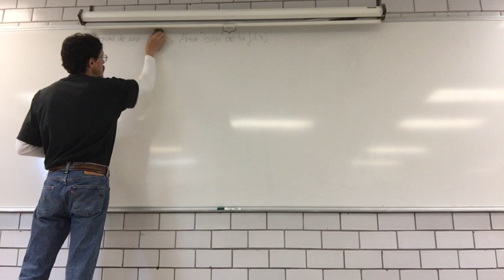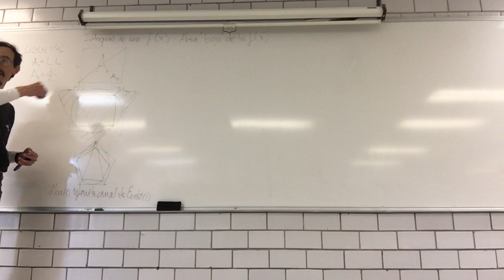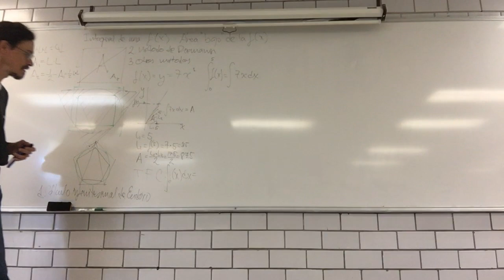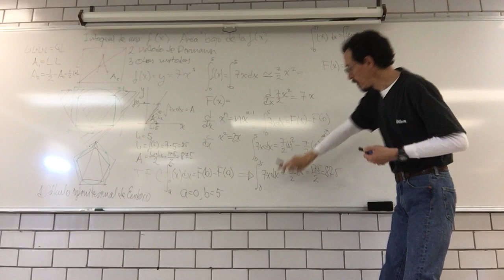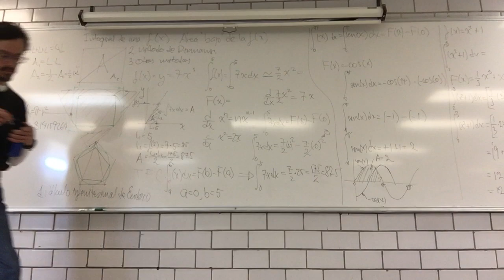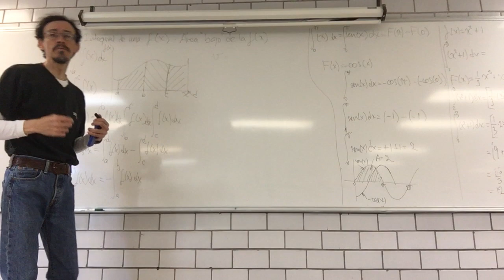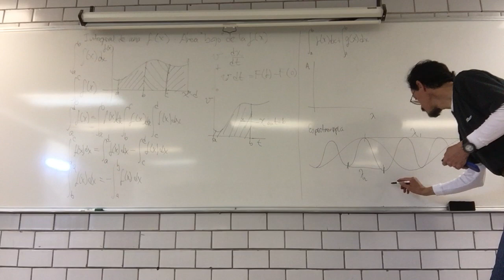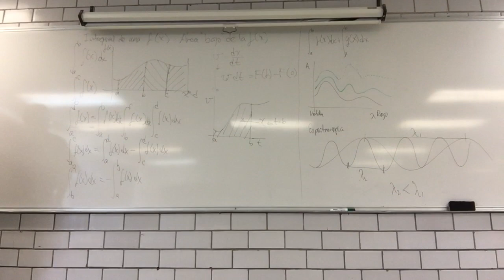Estrategias de integración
semana 11
8 de diciembre
Sesión 29